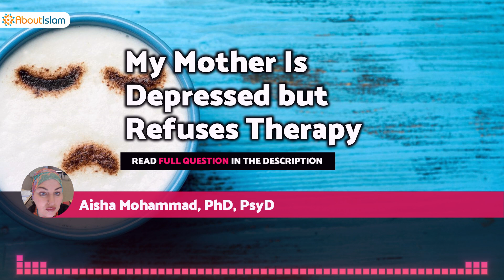My Mother Is Depressed but Refuses Therapy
QUESTION:
My mother is 66 years old healthy woman but she had lots of traumas since she lost my father in a car accident and raised me up in a very hard circumstances and she is so pessimistic or severe depressed. But in a very Islamic way like she thinks this is imaan and she keep saying she might die soon, all time, even in front of her grandchildren.
She doesn't believe she have anything wrong; she doesn't want to go to doctor or talking therapy. I am so panicking myself cause sometimes she is so rational so everyone believes her but this is affecting my kids too and I don't know what should I do?
Answer by Sister_Aisha_Mohammad_at_AboutIslam Part of a session published on AboutIslam.net Session Date: Tuesday, Apr. 18, 2022